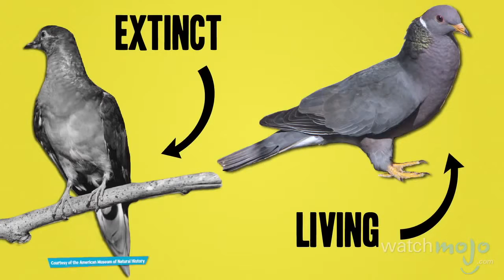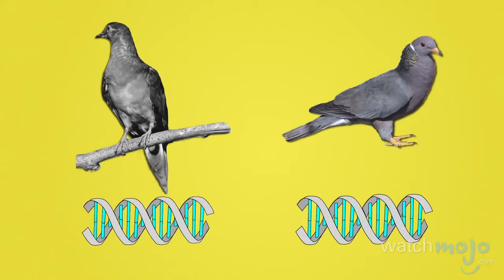Top 5 Endangered Animal Facts